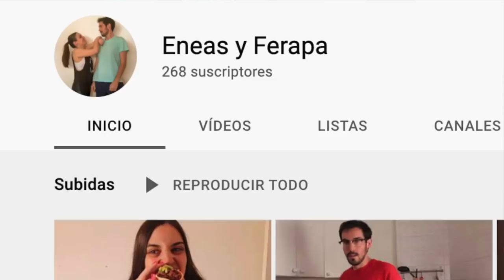REACCIONANDO A: ALUMBRADO DE NAVIDAD🎄BARRANQUILLA 🇨🇴, 2021 *EL ARBOL MAS GRANDE* 😱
Reaccionamos a ALUMBRADO DE NAVIDAD🎄BARRANQUILLA 🇨🇴, 2021